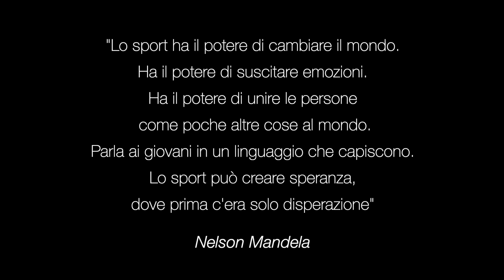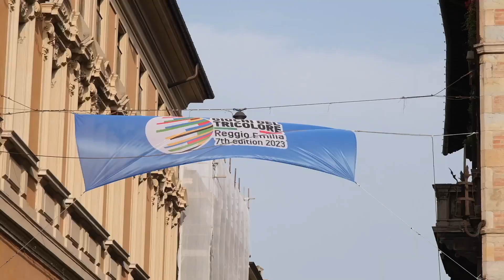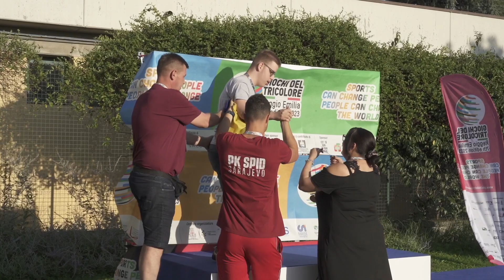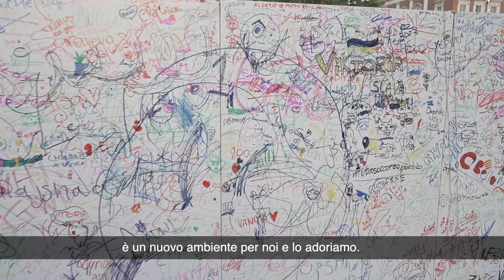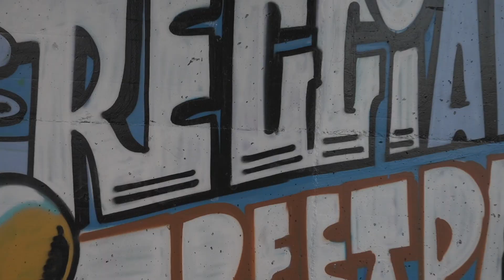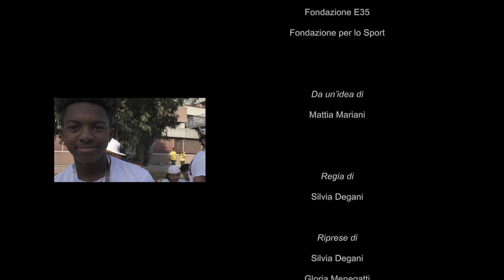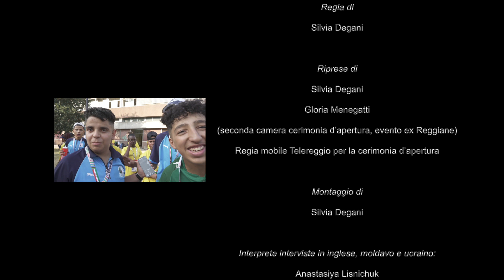Sognare... con i piedi per terra